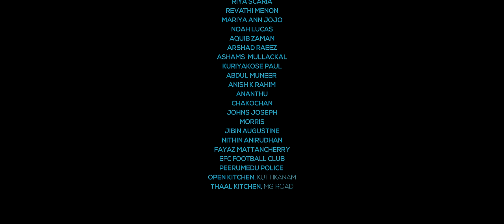Kaanathe Music Video | Vineeth Sreenivasan | Vinayak Sasikumar | Nabeel Jabbar | Vishnu Das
"KAANATHE" a romantic melody music video sung by Vineeth Sreenivasan and lyrics written by Vinayak Sasikumar.

KPJ Production presents

A Vishnu Das Musical
Vineeth Sreenivasan Vocals
Vinayak Sasikumar Lyrical

Starring - Sneha Mathew & Fredy George

Direction - Nabeel Jabbar
Producer - Jose Kaitharath
Dop - Krishnadath Namboothiri
Editing - Jeshin Animon
Sound Design - Shefin Mayan
DI - Bilal Rasheed

Chief Asso. director - Rohan Roy
Executive producer - Diya Jabbar
Creative Director -  Joseph Cherian

Guitars - Dheeraj Siva
Flute- Nikhil
Naadaswaram - Sreerag
Bass - Joel Joy
Song Mixing - Akash Vijayan
Song Mastering - Ashbin Paulson (Aweno Studios,Calicut)
Recording engineer - Ragesh, Jim
Recording Studio - Offbeat Studio Chennai, Sopanam Palakkad
Background vocals - Vineeth Sreenivasan, Prateek Krishnan

Conformist - Apoy
Focus Puller - Vipin vijayan
Camera Assistant - Roshan Sareena
Dit - Nano
Helicam - Gokul Chandran, Gibin k Jayakumar
Camera Unit - Capture movies (kochi), Filmatica (kochi)

Asso. Director - Jeswin James, Muhammad Rashid
Production Controller - Bilal Bin Zakeer
Art Direction - Ramees Rasak, Adil Alavudeen
Asst. Director - Sanju Sajeed, Sanil Sundar
Makeup - Bibin Koodallur
Choreography - Praveen
Co-ordinator - Deepak Biju
Title Designs - Jeshin Animon
PRO - Nivedita Ajay
Costume Design - Noufiya Qathoon
Poster design - Kishor Babu, Jeshin Animon, Amal Unnikrishnan

Dubbing artist - Aarathi Vinod, Akhil Babu
Location courtesy - Open Grill kuttikanam, Taal Kitchen kochi
Coloring Studio - 24 Seven Studio Kochi
Lights - Chinnus Mangode, Filmatica Kochi

Costume Courtesy - Western Lady Kochi, T Rose by Isabella Thiruvalla
Label - Muzik247